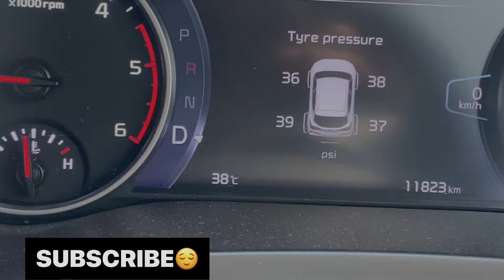HOLI CELEBRATION VVIP EXPERIENCE WITH B PRAAK HARDY SANDHU HINDUSTANI BHAU PALAK TIWARI KANIKA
IN THIS VLOG YOU WILL EXPERIENCE A VVIP HOLI CELEBRATION IN PUNE
WESTIN THEN PENTHOUSE THEN WATERS THEN 2BHK & KEY CLUB